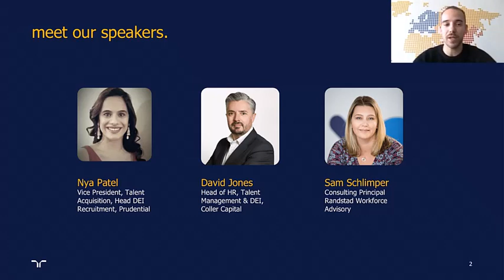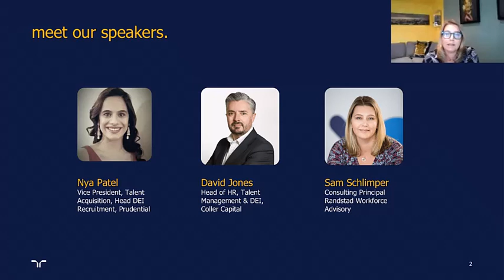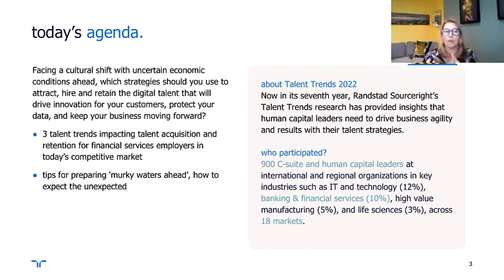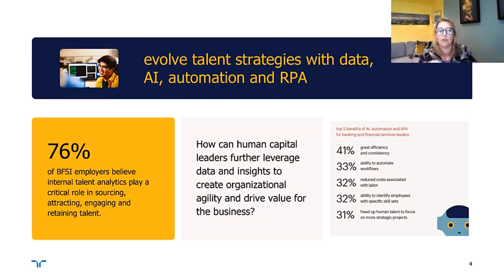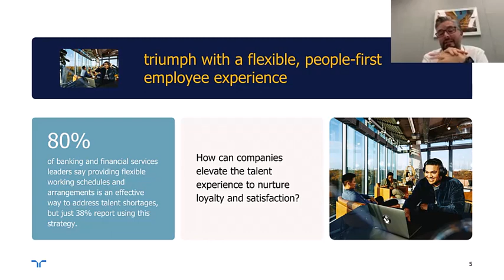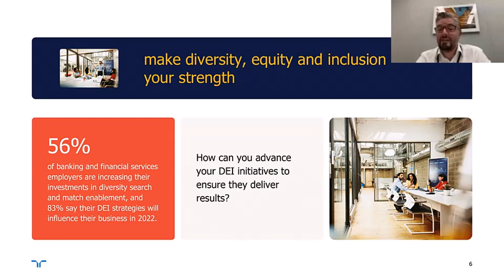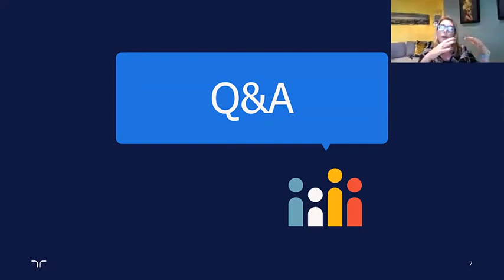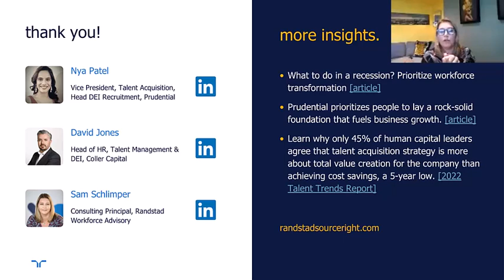how financial services employers can navigate new talent expectations | talent navigator series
Get the 2022 Talent Trends BFSI sector report for additional data, case studies and tips

The banking, financial services and insurance (BFSI) sector has historically been able to attract the best and brightest talent with unrivaled compensation packages alone. But after years of digital transformation and in the wake of the pandemic, cultural shifts in how work is conducted and what talent expects are making talent acquisition and retention more complex.

Randstad Sourceright’s 2022 Talent Trends research, which surveyed more than 900 human capital leaders across all sectors in 18 markets around the globe, says that 80% of banking and financial services leaders say providing flexible working schedules and arrangements is an effective way to address talent shortages. But just 38% are using this strategy, this is a missed opportunity.

In the face of uncertain economic conditions ahead, how can you use strategies like these to attract, hire and retain the digital talent that will drive innovation for your customers, protect your data and keep your business moving forward?

Watch this 60-minute on-demand Q&A featuring Nya Patel, VP talent acquisition and head DEI recruitment for Prudential Financial, and David Jones, head of HR, talent management & DEI for Coller Capital, to learn:

- 3 talent trends impacting talent acquisition and retention for banking and financial services employers in today’s competitive market
- strategies for facing structural talent shortages especially in the area of digital innovation skills and cybersecurity
- tips for preparing for uncertainty ahead and how to be agile enough to shift with the unexpected